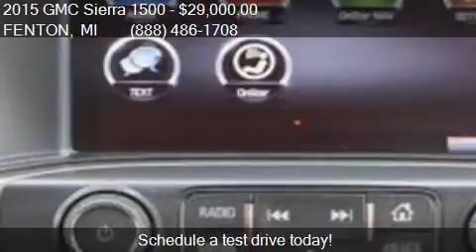2015 GMC Sierra 1500 SLE for sale in FENTON, MI 48430 at LAS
This 2015 GMC Sierra 1500 SLE is for sale in FENTON, MI 48430 at LASCO FORD.

Engine: 5.3L V8
Transmission: Automatic 6-Speed
Color: Black
Mileage: 60830
Contact LASCO FORD 2525 OWEN RD FENTON, MI 48430 to test drive this 2015 GMC Sierra 1500 SLE today.